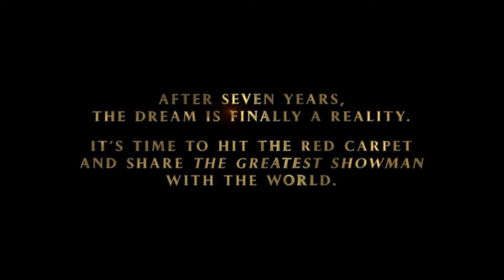Величайший шоумен (2017) Русский Трейлер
► Русский трейлер фильма  Величайший шоумен 2017  года

• Оригинальное название:  The Greatest Showman
• Страна: США
• Режиссер:Майкл Грэйси
• Жанр: драма, биография, мюзикл

• В главных ролях:Хью Джекман,Зак Эфрон,Мишель Уильямс,Ребекка Фергюсон,Зендея,Кила Сеттл,Яхья Абдул-Матин II,Остин Джонсон,Эллис Рубин,Скайлар Данн,

Финеас Тейлор Барнум всегда мечтал войти в историю, но все его занятия не приносили ему удовольствия. И когда, казалось, весь мир обернулся против него, он решает пойти вслед за своей мечтой. Барнум создает завораживающее представление-сенсацию, которое стало рождением мирового шоу-бизнеса.